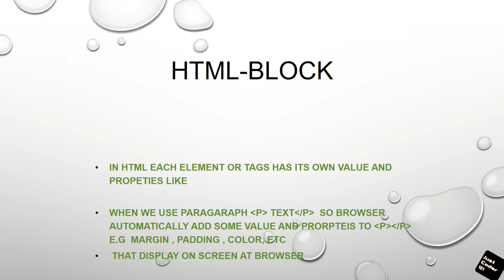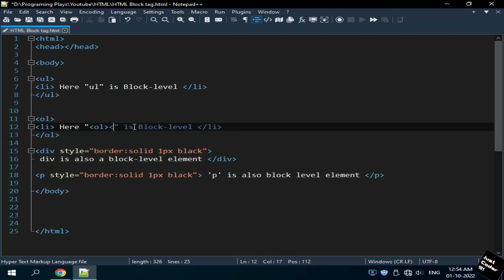HTML TUTORIAL#3|HTML Block Element|What is Html block elements?|How|Website development